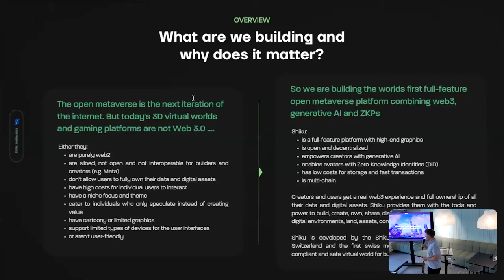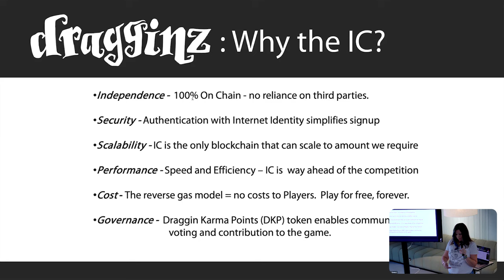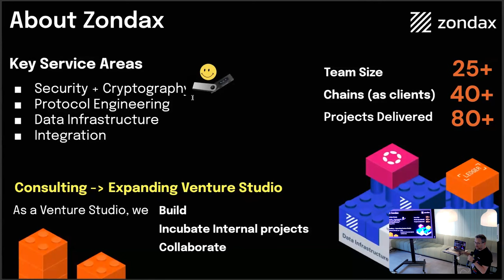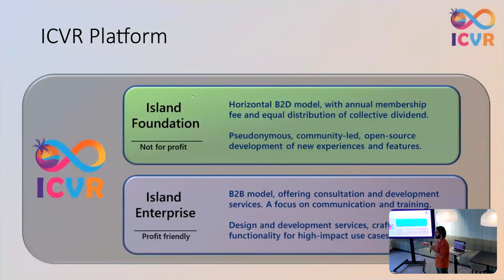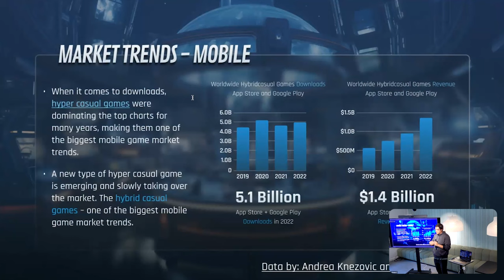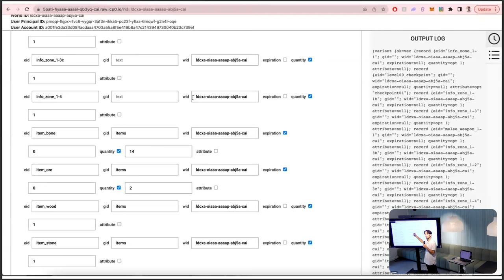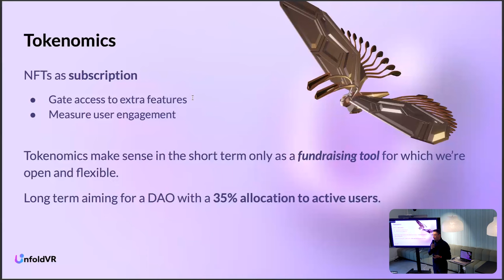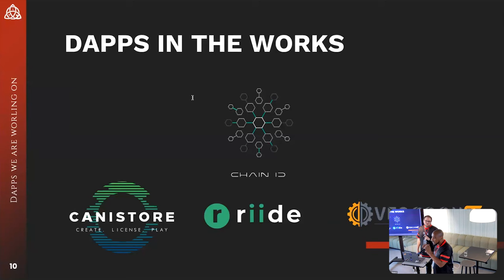Startup Pitching Session // ICP.Lab Gaming & Metaverse 2023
9 Projects are presenting their project on the Internet Computer Blockchain in a Rapid Startup Pitching Session.

Projects:
00:00 Intro
00:53 Shiku
04:51 Dragginz
10:09 Bitbox
15:20 Zondax
19:03 ICVR
25:56 Cosmic Rifts
32:20 Boom DAO
38:24 UnfoldVR
43:19 Inside Dark Studio

The ICP.Lab was part of the Swiss Web3 Fest initiated by Crypto Oasis and INACTA. The ICP.Lab event took place at the DFINITY HQ in Zurich, Switzerland.